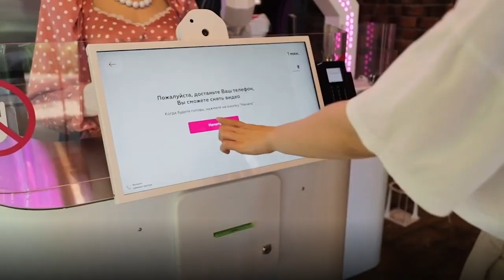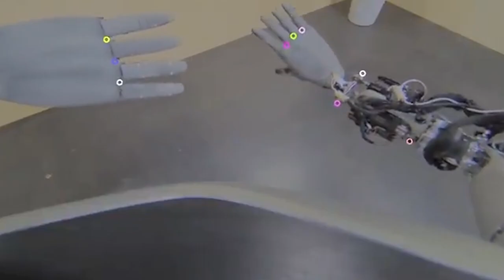JAPANESE Humanoid Robots That Can Be Part Of Your Family In 2024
TEKST